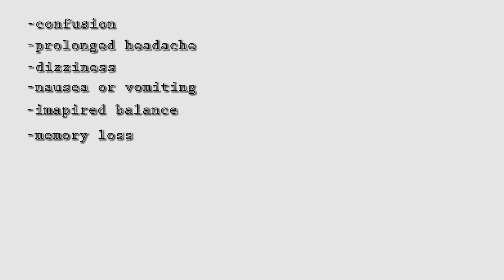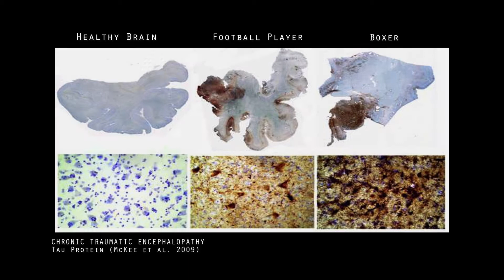CTE: The Impact of the Game - Neuro News ep.1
This first episode of "Neuro News" is hosted by Ohio State neuroscience undergraduate Nathan Cotton, discussing the impact of mild head trauma and concussive damage to the brain as it relates to Chronic Traumatic Encephalopathy and it's ramifications in football.

Directed by: Joshua C. Orack

Please comment with questions or discussion points, and

What is CTE? - Boston University